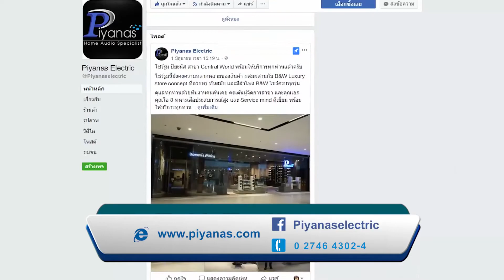รายการ คุยสบายๆสไตล์ปิยะนัส TAPE 25 ปี 2018 เทปพิเศษกับ DR ROLAND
รีวิวและบทความอื่นๆ